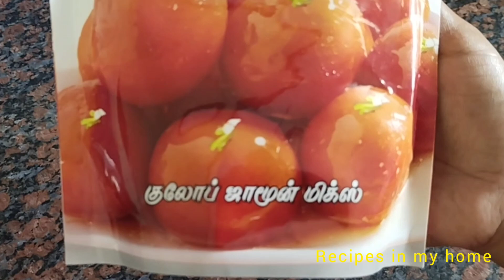கேழ்வரகு ஜாமூன்⚡Ragi jamun⚡Indian sweets recipe in tamil⚡Tamil nadu sweets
கேழ்வரகு ஜாமூன் எப்படி செய்வது:
How to make ragi jamun:
Ingredients:
Gulab jamun mix flour - 200 g
salt - 1pinch
cardamom powder - 1/2spn
Rose water - 1 spn